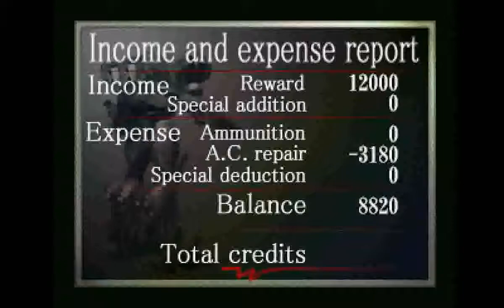Armored Core (PS1) - Getting Human Plus 4th